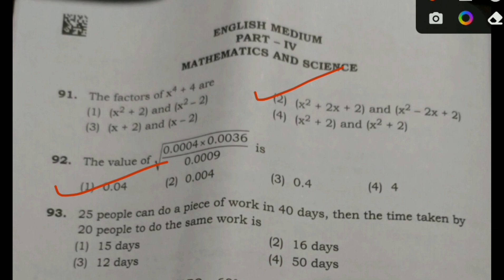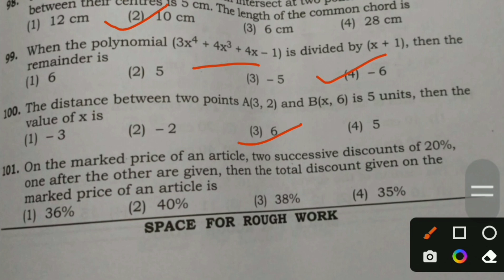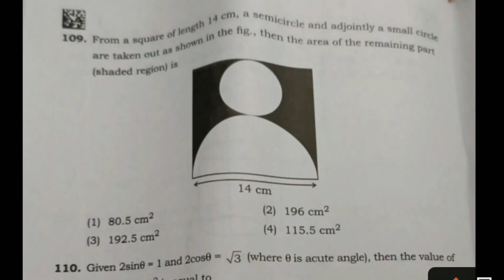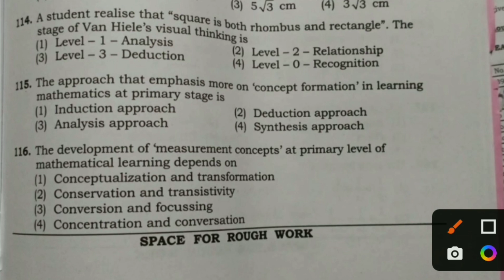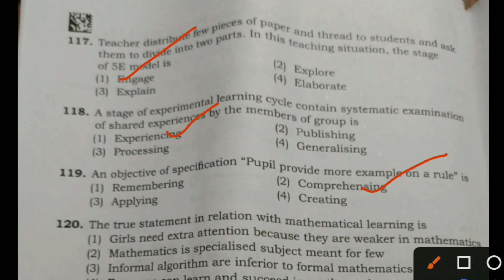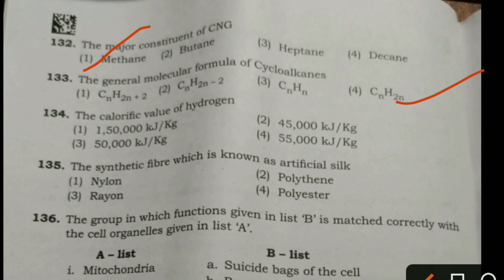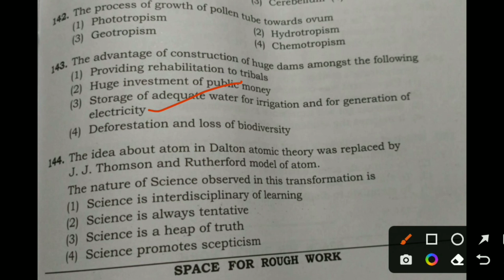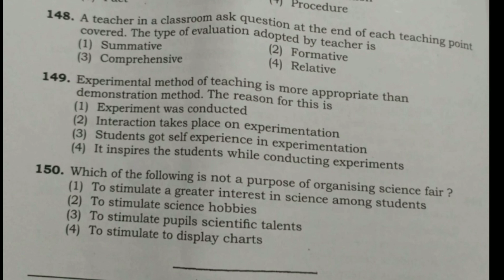KARTET -2022| Paper-2| Mathematics and Science| KEY ANSWERS| 06/11/22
kartet -2022

Paper-2
maths and science
provisional key answers